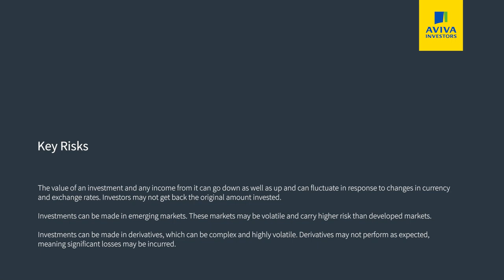Sell in May and go away? | Aviva Investors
Sell in May and go away? Shane O'Brien and Harriet Ballard from Aviva Investors explore whether this old adage holds true and how it might play out in 2023 in this week's episode of Ask The Fund Manager.